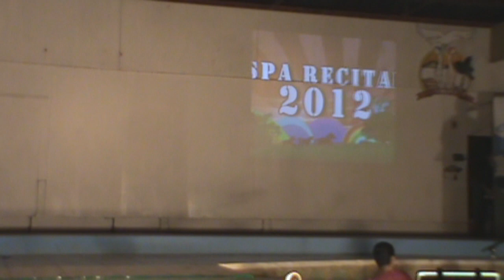Clarin National High School SPA Recital 2012 (2)